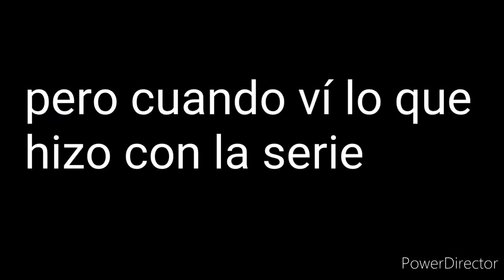primer meme del año 🎉🎬 MEME.-7